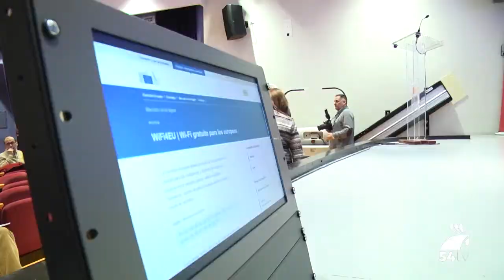Organizan una jornada de divulgación sobre la iniciativa europea 'WIFI4EU'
El Salón de Actos del Palacio de la Merced ha acogido la jornada de divulgación de la iniciativa Wifi4EU -puesta en marcha por la Comisión Europea con la intención de promover la conectividad WI-FI gratuita para la ciudadanía y visitantes de los espacios públicos como parques, plazas, edificios públicos, centros de salud o museos- dirigida a técnicos de los ayuntamientos de la provincia de Córdoba.